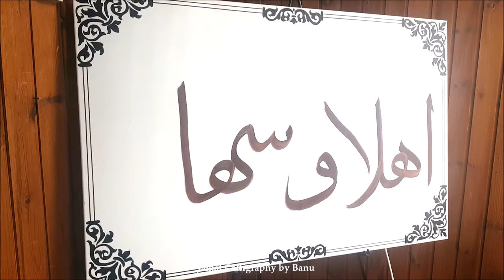Arabic Calligraphy Timelapse | Ahlan wa Sahlan | Jamal Calligraphy by Roekayah Banu